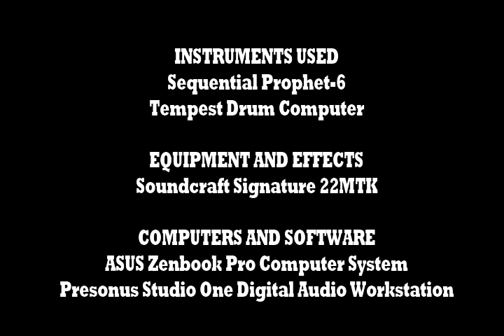Boardinghouse (33 1/3 Cover) by Everett Dudgeon (Prophet 6, Tempest)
I was absolutely beside myself with joy when I found out that AGFA was releasing 1982 Shot On Video shlockfest "BoardingHouse" on Blu Ray in a special edition.

Watching this film is an absolute mind melting experience. From the terrible green screen computer generated credits to the Betacam camera work...to the over 100 minute running time.

Anyway, I decided to celebrate by doing a cover of the score. I have no idea who did the score but music is credited to "33 1/3" so we'll go with that.

The Tempest is actually doing not just the LinnDrum Kick but also almost all of the synth bass lines and filter sweeps in this piece while the Prophet 6 is doing the Theremin style lead and some dark pads and "Horror Vision" stings. Lots of use from the onboard distortion of the P6 to give it a really low fit ugly feel. just like the movie.

So I hope you enjoy, and remember girls, if you are between 18 and 25, unattached and beautiful, then you can share this 10 bedroom house for approximately $100 a month. The rent won't kill you, but something else will...Call Jim. at the Boardinghouse.